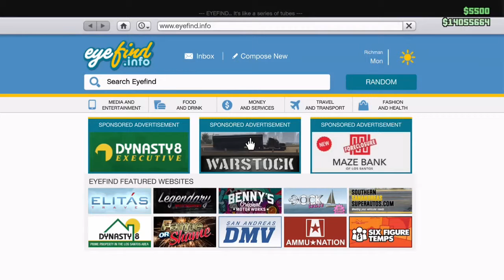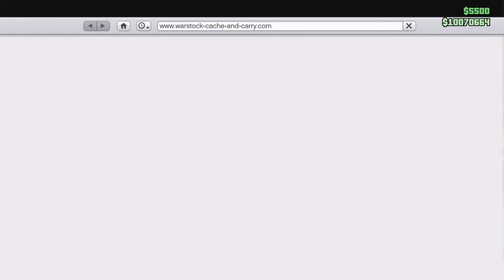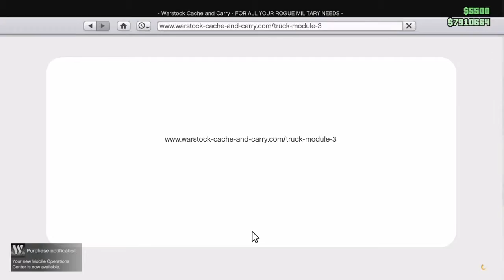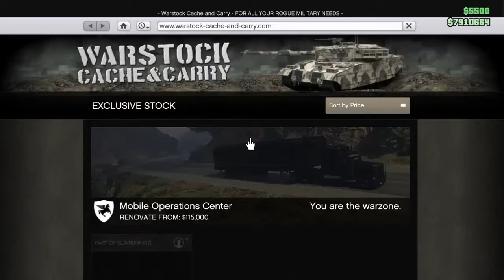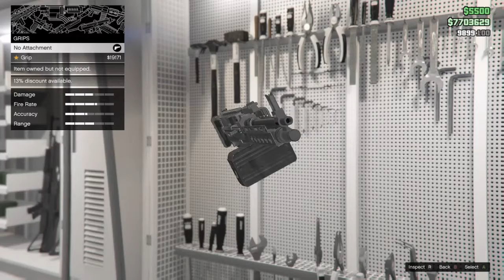GTA5 Gunrunning DLC! Moments Part 1